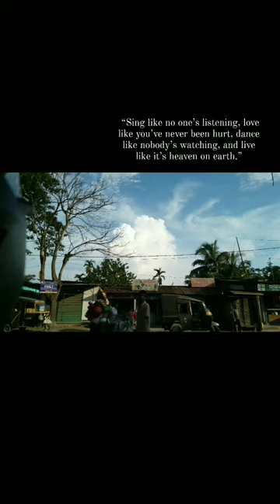Quote shorts quotes love life nature blue sky clouds